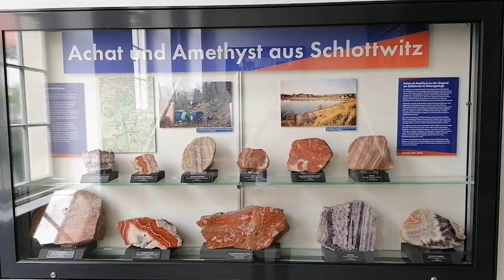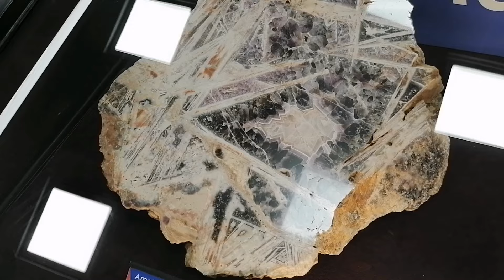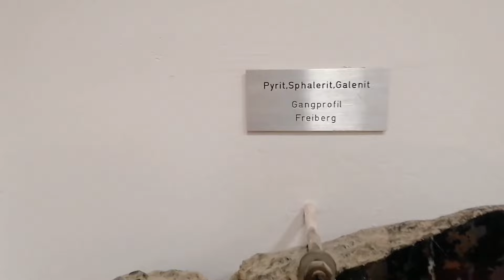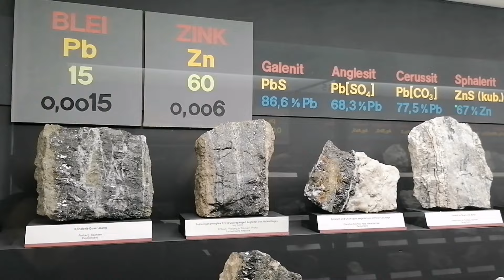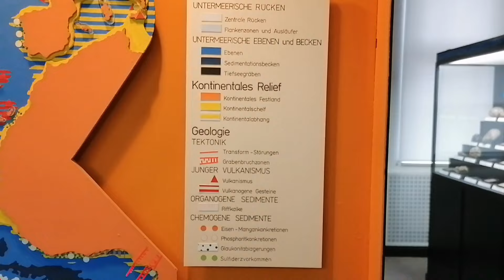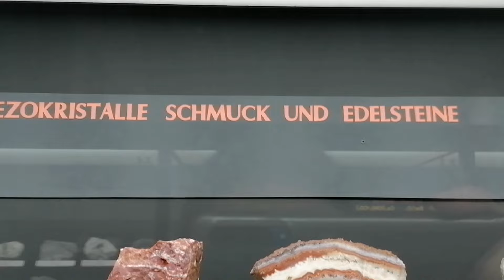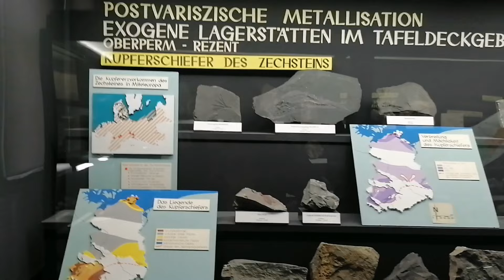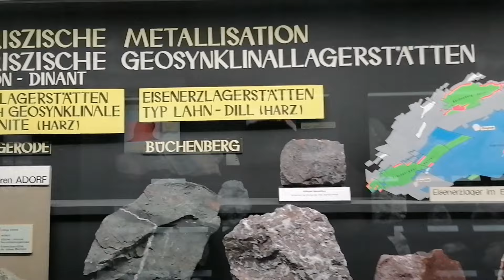Die Geowissenschaftlichen Sammlungen der TU Freiberg Teil 1 - Die Lagerstätten-Sammlung und Foyer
Diesmal habe ich die Geowissenschaftlichen Sammlungen der TU Freiberg besucht, welche so groß sind, dass ich mich entschloss diese in zwei Teilen vorzustellen. In diesem Video zeige ich Euch zunächst den Eingangsbereich im Gebäude des Abraham Gottlob Werner Bau sowie die dortige Lagerstätten-Sammlung, in der u. a. Erze und ihre Vorkommen ausgestellt werden.
Interessante Bücher und weitere Empfehlungen
Ein schönes Buch zum Einstieg ins Mineraliensammeln für Kinder habe ich hier kürzlich gefunden: "Steine und Mineralien: Entdecken, sammeln und bestimmen."

Für Erwachsene und Fortgeschrittene ist der Mineralienführer von Kosmos zielführend. Fast 450 Seiten mit Beschreibung von 700 Mineralien, Edelsteinen und Gesteinen
Mein häufiges Equipment:
Handy Stativ/Ständer: 157cm mit Bluetooth Fernbedienung, ausziehbar, perfekt für Selfies, Videoaufnahmen, Live Streaming
Mein bisher zuverlässigster Langzeit bzw. Backupspeicher: SSD-Speicher
Was ebenfalls immer dabei ist, ist meine Powerbank, die nun schon seit über 3 Jahren mir Ladestrom outdoor liefert